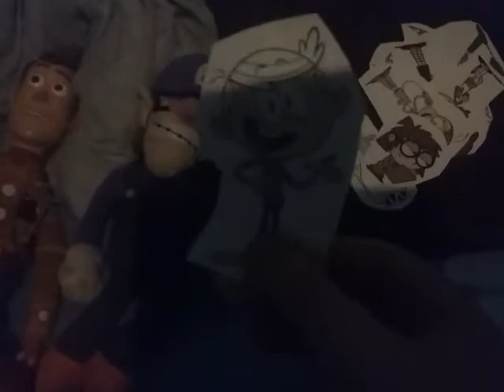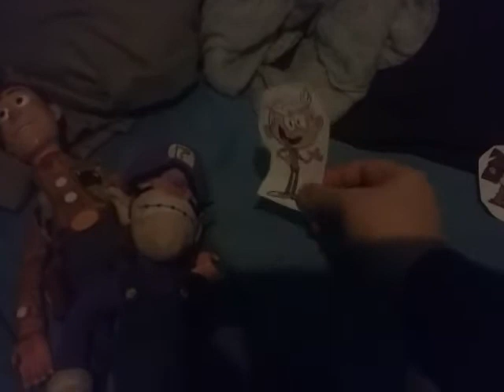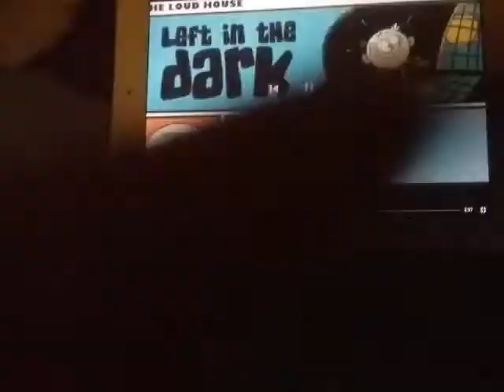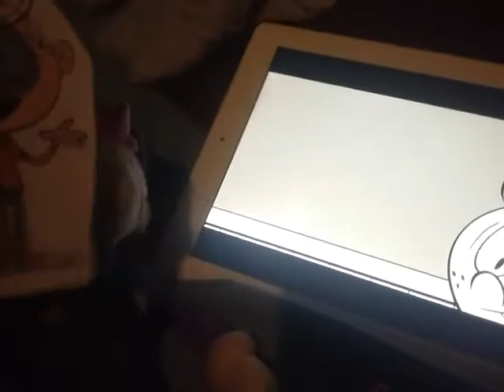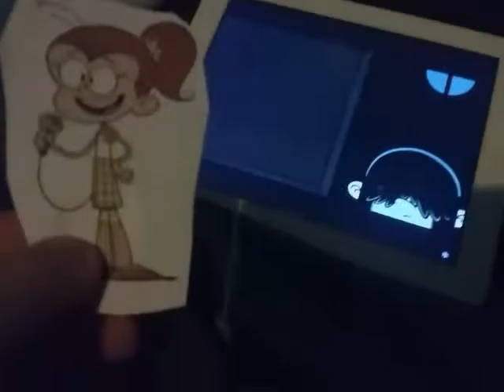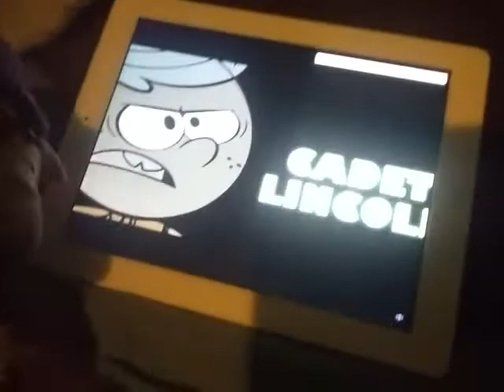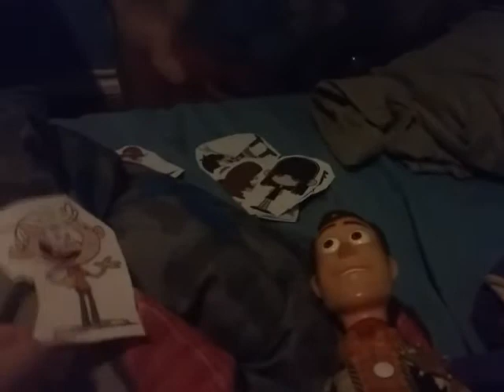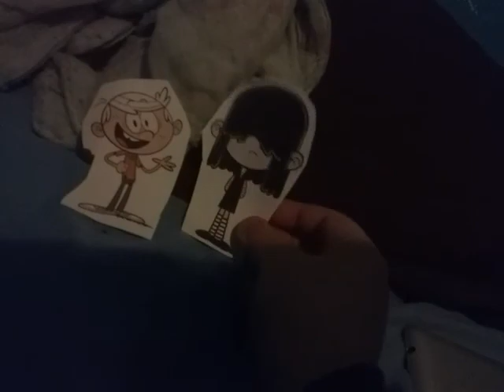Woody And Waluigi Watches The Loud House